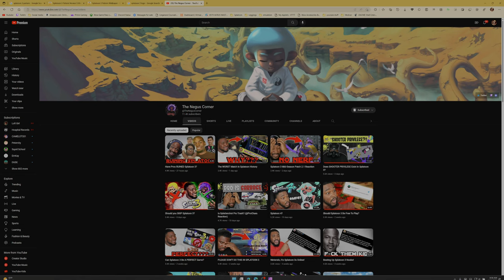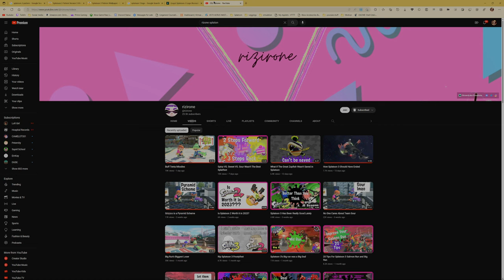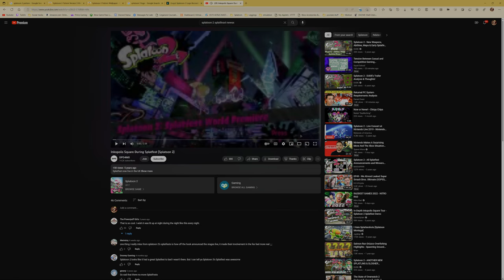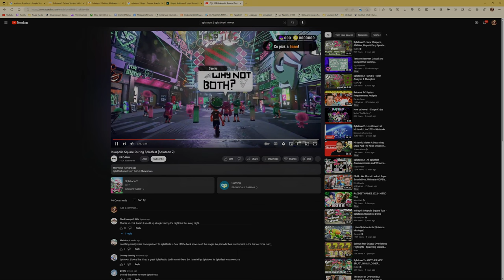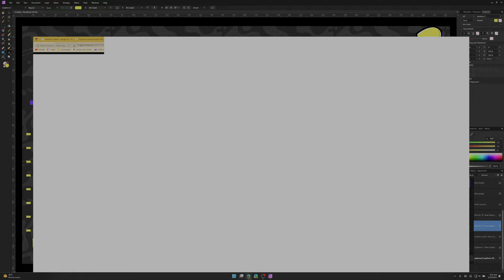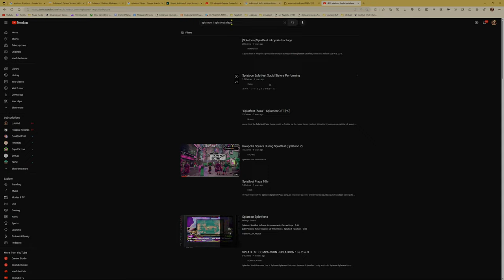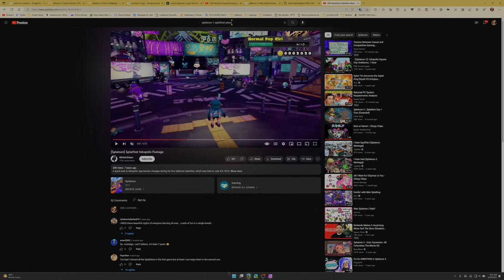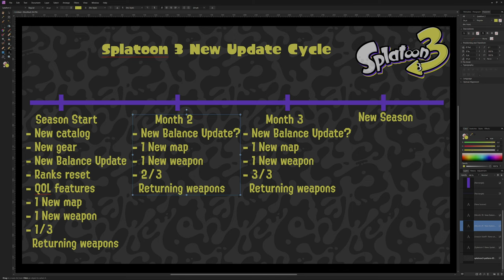[Podcast] How can Splatoon 3 be fixed? (New content, patches, splatfest, big run, etc)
I was really tired when filing this and I don't feel like I need to edit this.

I also forgot to add a new mode to the start of the season like X battles from 2.0

Creators / Videos Mentioned (Let me know if I forgot anyone/ anything)

00:00 Intro
1:38 Citations for graphic
2:09 Tech stuff
2:21 Current update cycle
5:35 Splatoon 2's Update cycle
7:35 Issues with current cycle
8:51 What works from seasons
11:16 How to fix seasons
18:30 Balance updates part 1
23:21 Current patch 2.1.0 thoughts and meta
32:13 Balance updates part 2
33:36 Splatoon 2 Splatfest, why they are better
43:16 Splatoon 3 Splatfest
49:12 Big run
52:51 Sneak peek issues I forgot to say
54:28 big run /splatfest conclusion
57:47 Final thoughts / conclusions